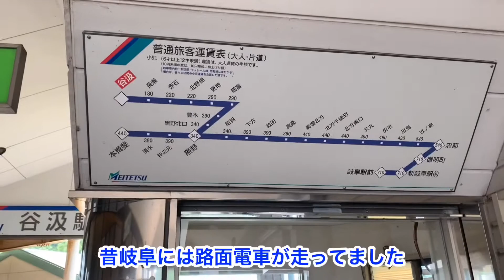トゥクトゥクで参道案内&赤い電車マーケット‼️スーパーボランティアのおかげで長い登り坂も安心😊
岐阜県揖斐郡にある谷汲山華厳寺。歴史あるお寺、故に参道も長い登り坂が続きます。しかし！！スーパーボランティアの方のおかげで高齢の方も小さなお子様も安心✨
また、撮影に訪れた第3日曜日は、毎月行われる赤い電車マーケットの開催日‼️古き良き路面電車の映像をお届けします😊

【紹介】
谷汲山参道Tuktukプロジェクト